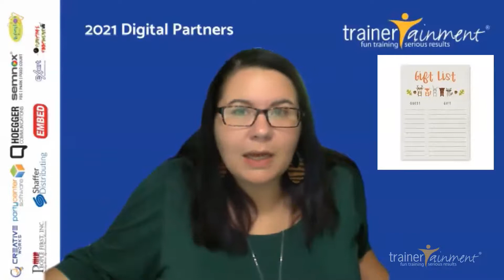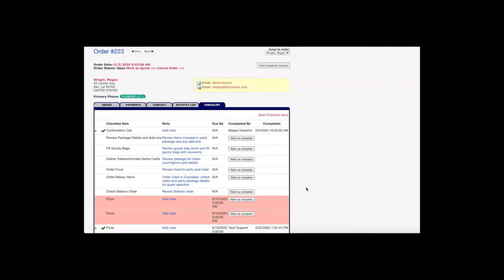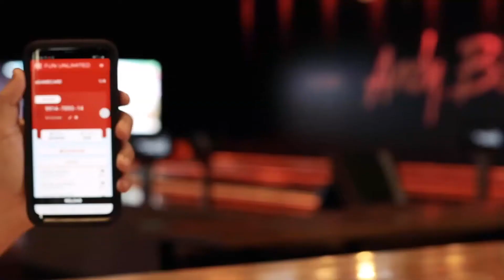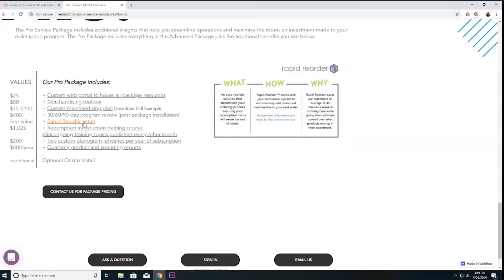Ideas to Enhance Birthday Parties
We wanted to share this ThrowbackThursday ThinkTank of ideas to enhance your birthday parties as we prepare for our Birthday Pro Conference on September 27-29 at Alley Cats in Hurst, TX.
Come to our upcoming conference to learn more.